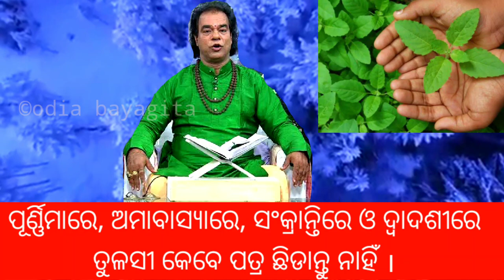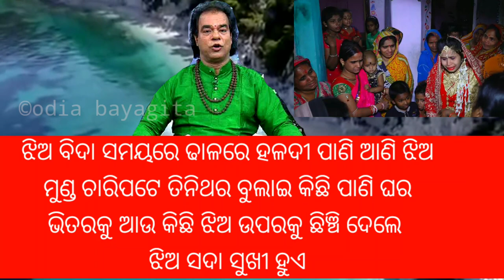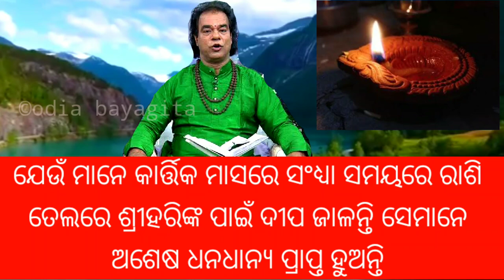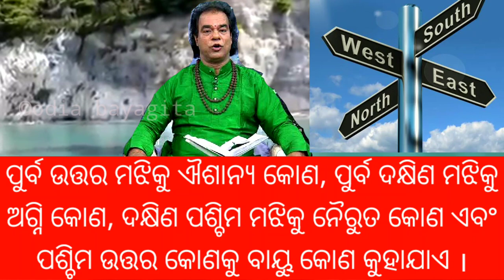Top 10 ten ajira anuchinta sadhu bani |Odia bayagita tips | ଆଜିର ଅନୁଚିନ୍ତା |odia sadhubani anuchinta